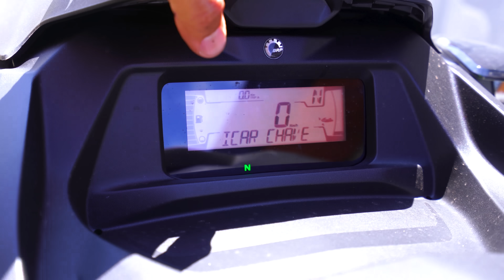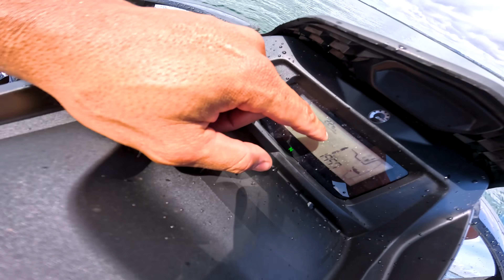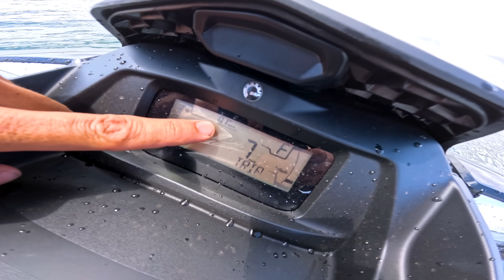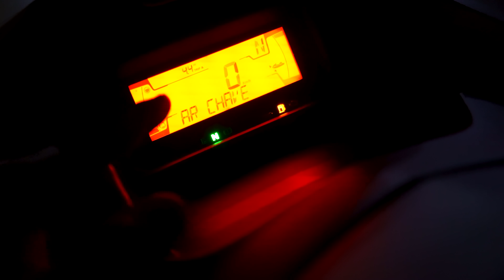PRIMEIRO ROLE COM O MEU NOVO JETSKI NO RIO!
CEP: 86020980
LONDRINA - PR